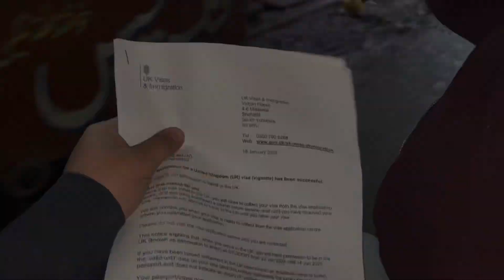Last Day In Pakistan 🇵🇰 || Off To UK 🇬🇧 || Vlog#257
Salam to all in this vlog my czn’s last day in Pakistan and he is leaving tomorrow To Uk 🇬🇧
So prag for him and watch and enjoy